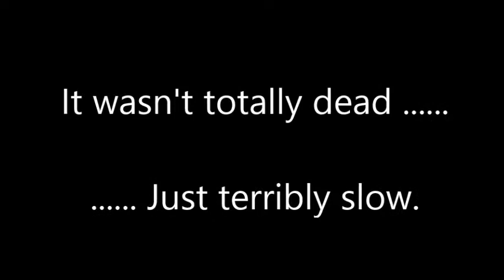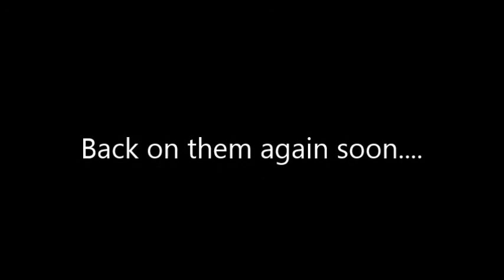Speed Bump Slow dark night 06/09/13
Calm winds, water 69 degrees, gnats biting, and a slow bite